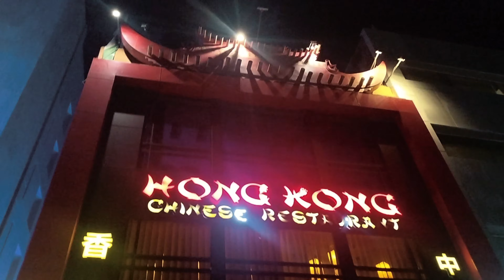Amazing Chinese Fried Rice with Fish I Chinese Fried Chawal II Chinese Food Lover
Hongkong is a very famous and an old Chinese food restaurant in Peshawar since 1960s.

Ingredients:
For the Fish:

2 fillets of white fish (e.g., cod, tilapia, or snapper)
1 tablespoon soy sauce
1 tablespoon rice wine or dry sherry
1 teaspoon sesame oil
Salt and pepper to taste
For the Fried Rice:

3 cups cooked and chilled white rice (preferably day-old)
2 tablespoons vegetable oil
2 eggs, beaten
1 small onion, finely chopped
2 cloves garlic, minced
1 cup mixed vegetables (e.g., peas, carrots, and corn)
3 green onions, chopped
3 tablespoons soy sauce
1 tablespoon oyster sauce
1 teaspoon sesame oil
Instructions:
Marinate the Fish:

Cut the fish fillets into bite-sized pieces.
In a bowl, mix the soy sauce, rice wine (or dry sherry), sesame oil, salt, and pepper.
Add the fish pieces to the bowl and coat them well with the marinade.
Let it marinate for at least 15 minutes.
Cook the Fish:

Heat 1 tablespoon of vegetable oil in a pan over medium heat.
Add the marinated fish pieces and cook until they are golden brown and cooked through, about 2-3 minutes per side.
Remove the fish from the pan and set aside.
Prepare the Fried Rice:

In the same pan, add another tablespoon of vegetable oil.
Pour in the beaten eggs and scramble them until fully cooked. Remove the eggs from the pan and set aside.
Add the remaining vegetable oil to the pan. Add the chopped onion and garlic, and sauté until they are fragrant and the onion becomes translucent.
Add the mixed vegetables and cook for another 2-3 minutes until they are tender.
Combine Everything:

Add the cooked rice to the pan, breaking up any clumps with a spatula. Stir-fry the rice for a few minutes until it’s heated through.
Return the scrambled eggs to the pan and mix them into the rice.
Add the cooked fish pieces and gently fold them into the rice.
Pour in the soy sauce, oyster sauce, and sesame oil. Mix well to ensure all the rice is evenly coated with the sauces.
Stir in the chopped green onions.
Serve:

Serve the fried rice hot, garnished with extra green onions if desired.
Enjoy your delicious Chinese Fried Rice with Fish!